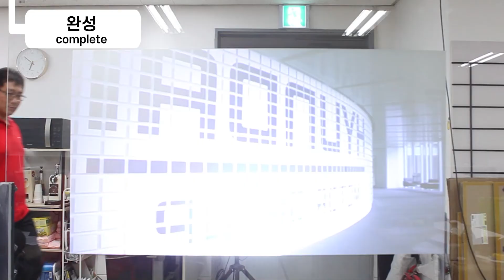간단하게 리어 스크린을 만드는 방법 l How to make a rear screen simple [ SPG1 DIY ]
페인트팜의 리어 스크린페인트는 전문장비없이 롤러로 리어 스크린을 만들 수 있습니다.
유리창이나 아크릴판같은 투명한 면에 SPG1을 영상대로 칠하면 바로 리어 스크린이 완성됩니다.
리어 스크린페인트에 대해 궁금하신점이 있으시다면 언제든 연락주세요.

Paintpam's SPG1 can make a rear screen with a roller without specialized equipment.

The rear screen is immediately completed by painting SPG1 on a transparent surface such as a glass window or an acrylic plate according to the video.

Amazing yet simple rear screen paint!!

[비율 계산하는 법]
16:9 = 가로사이즈 : 세로사이즈
                                 *세로사이즈 = 가로사이즈*9/16

EX)
 가로사이즈 = 1100 cmmm
 세로사이즈 = 1100*9/16 = 618.75mm
  16:9 = 1100:618.75